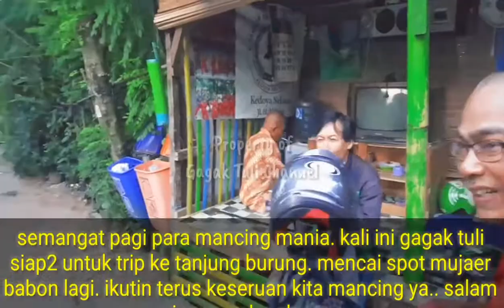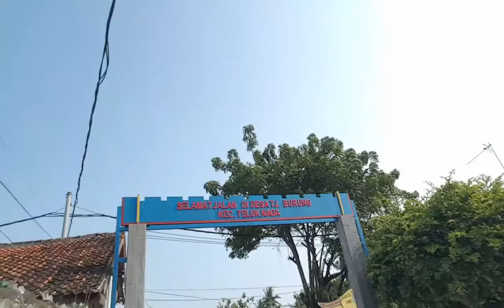Spot mancing ikan Mujaer Babon di Tanjung Burung || EKSTRIM TRIP Motor hampir Jatuh k Empang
ternyata mancing ikan mujaer babon itu bener2 gak ada duanya, Sensasi strike itu bikin kita ketagihan. di video kali ini kita trip ke ujung teluk jakarta tepatnya diTanjung burung.. tempatnya betul2 ekstrim sampe motor salah satu rekan kita tergelincir/ jatuh.. tpi semua itu terbayar dengan strike ikan jaer babon berkali2. yess Fish On

mancing mania mantab

lokasi : p3mancingan Bang kumis (tanjung burung)
untuk menuju kesini kawan-kawan bisa menggunakan motor ataupun mobil.. kita sarankan pakai motor. karena untuk mobil gak bisa langsung ke lokasi kecuali dengan menggunakan Perahu / boat lg untuk bisa sampai ke lokasi..

Satu Joran Sejuta Kawan